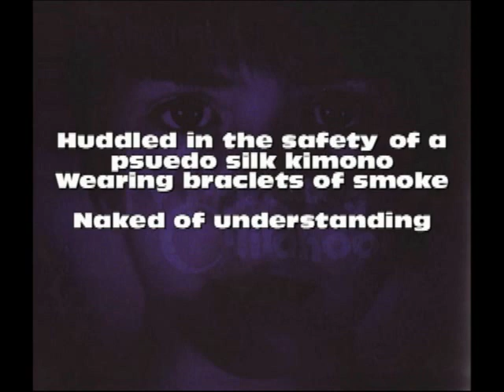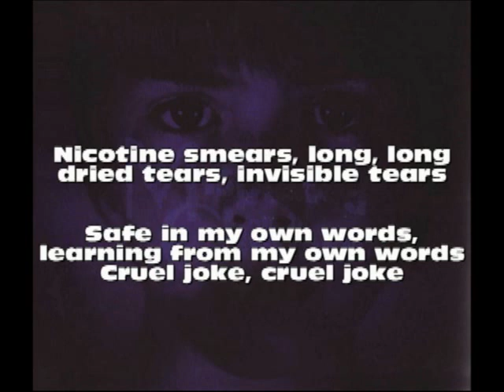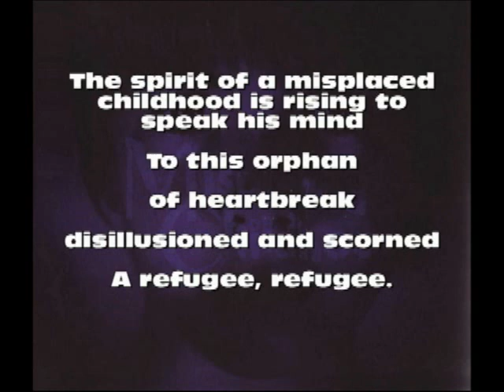Psuedo Silk Kimono.....(in the sanctuary)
This is a song partly written by myself and Marillion , yes i know what ya thinking wow lee and the band marillion he he noooooo i have just covered one of there songs and merged into my own as well the song is called Psuedo Silk Kimono Please Enjoy

Psuedo Silk Kimono is the first track on the album misplaced childhood from marillion.

Then it jumps in to the song called "In the sanctuary" written by myself 2011

Lee B 2011